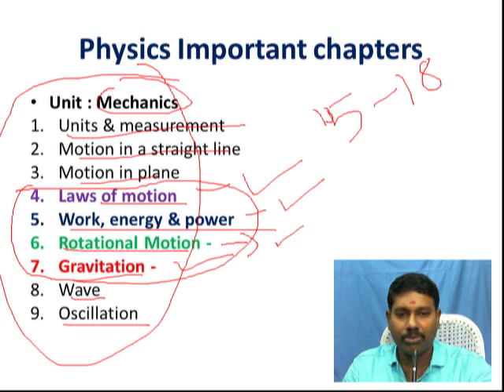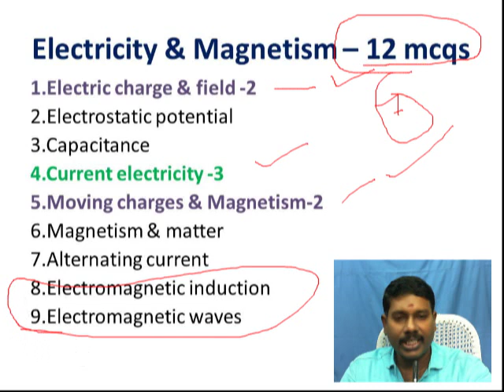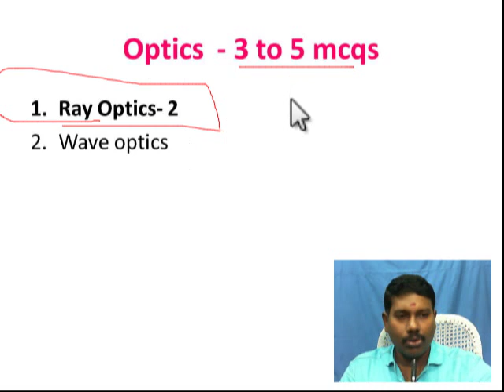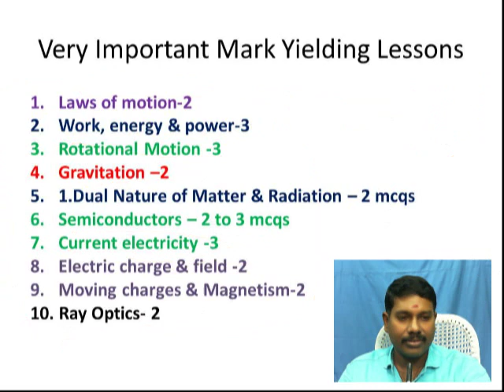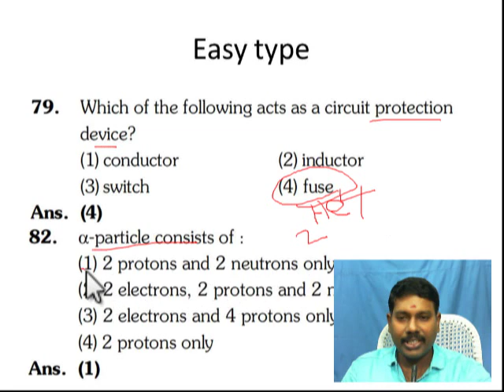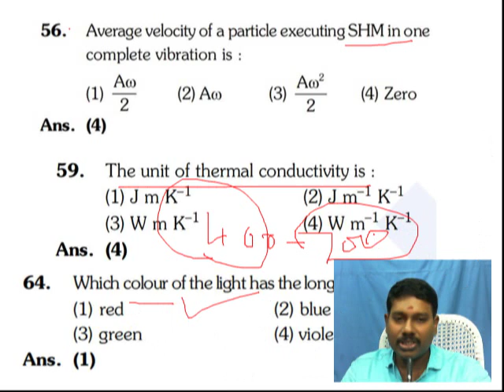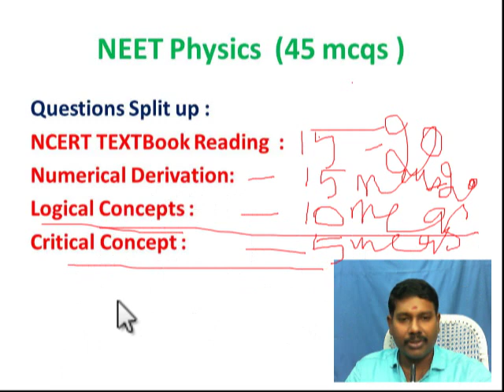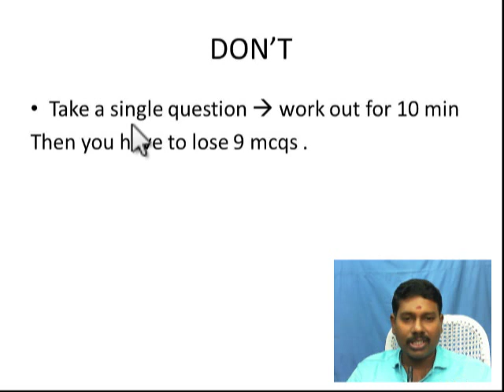நீட் இயற்பியலில் 150+ மதிப்பெண் பெறுவது எப்படி ??// Important chapters & Strategy //DO'S & DON'TS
If you are preparing for NEET Exam, then subscibe & Join with us !!!
Good for NEET students and XI as well as XII Students .
Here we discussed the imporatant chapters of physics & Scoring plan or strategy ,Physics exam strategy .
Hello Friends , Iam Dr.Deepan , and you are watching my youtube channel Amirtha Institute, where we share important mcqs/questions, biology, physics  & chemistry mnemonics/tricks which are very important for medical entrance exam like NEET, AIIMS & JIPMER.